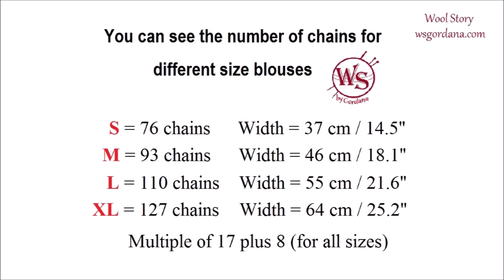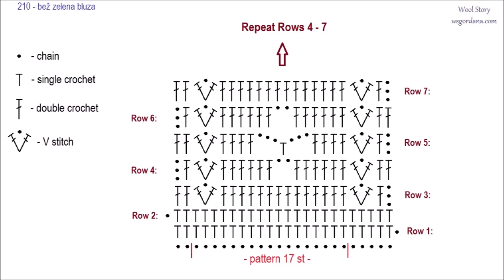DIY Crochet Summer Top Lace Pattern (Heklana bluza)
you will find step-by-step written and video instructions about crochet and knitting, showing you how to easily create a variety of beautiful knits from scratch. Browse an array of decorative patterns and eye-catching designs, and make something completely new and beautiful for yourself. Happy knitting!